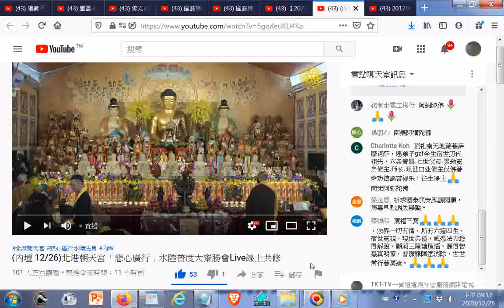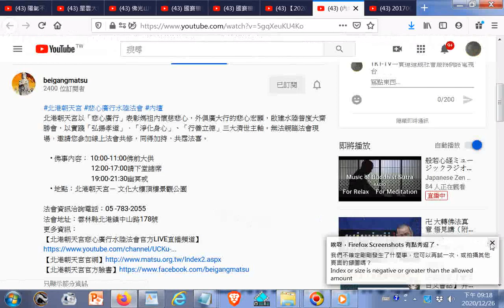內壇 12 26北港朝天宮「悲心廣行」水陸普度大齋勝會Live線上共修 YouTube htm20201226